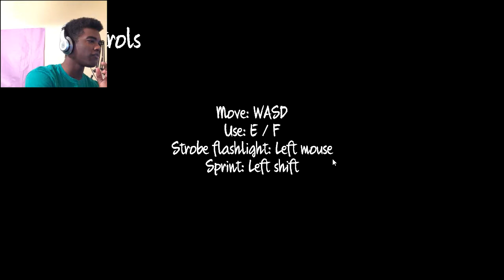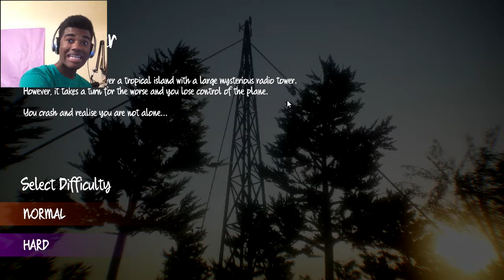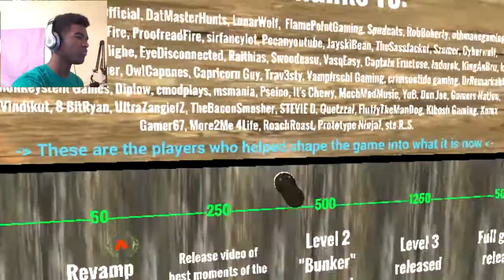Weeping Angels Horror Game